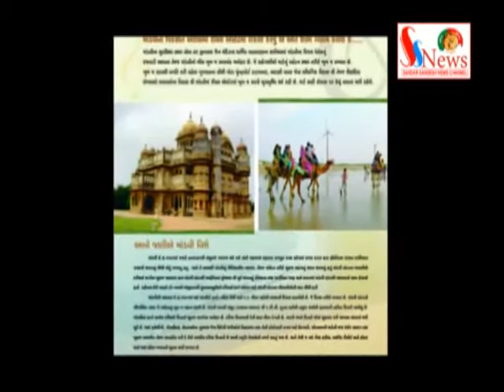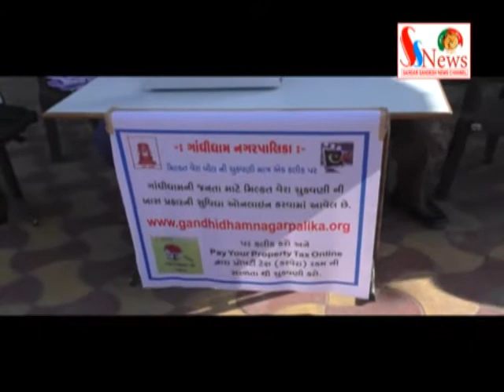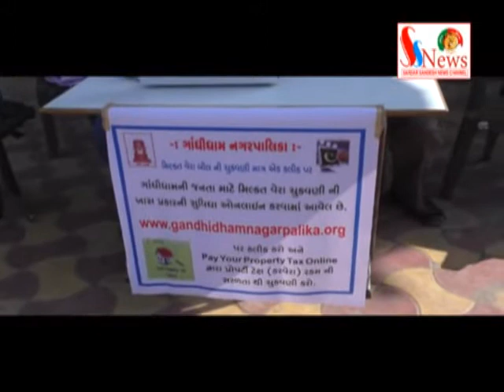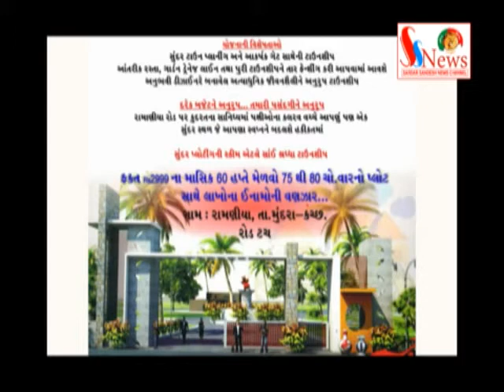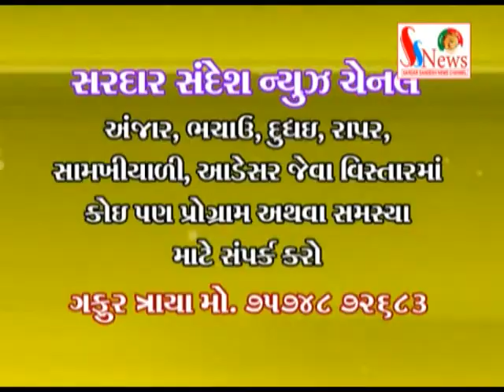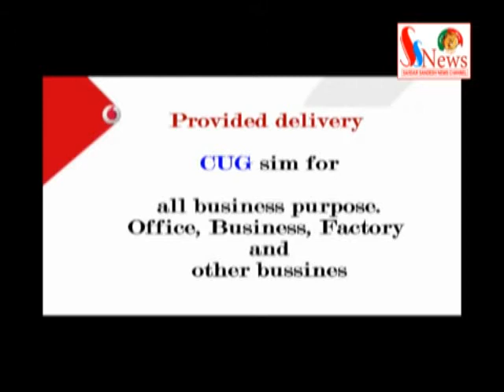Sardar Sandesh News December 28 2014